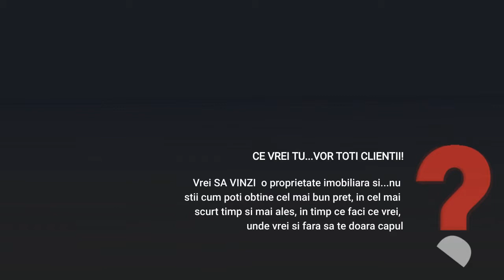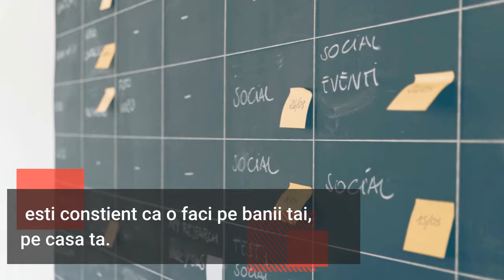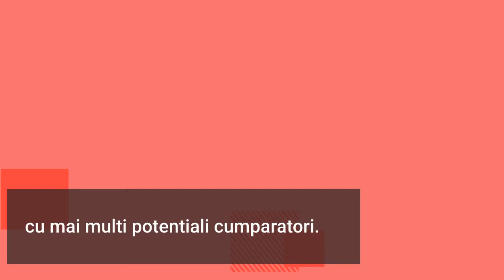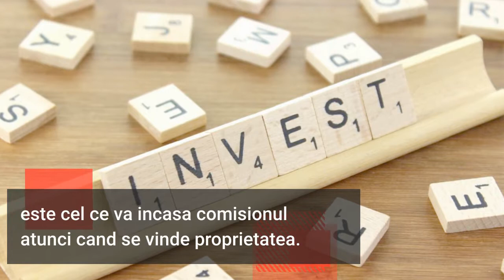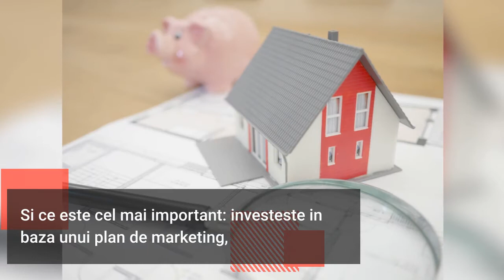5 motive pentru care sa alegi reprezentarea exclusiva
Daca detii o proprietate imobiliare pe care vrei sa o vinzi sau sa o inchiriezi, iata 5 motive pentru care iti recomandam sa alegi un agent ce lucreaza in sistem de reprezentare exclusiva.
Reprezentarea exclusiva inseamna ca agentul imobiliar lucreaza exclusiv pentru cel ce l-a angajat, ca ii datoreaza acestuia onestitate si transparenta si ca fiecare pas pe care agentul il face pentru a vinde sau inchiria proprietatea, este cunoscut si agreat de catre proprietar.
Afla mai multe urmarind videoclipul.